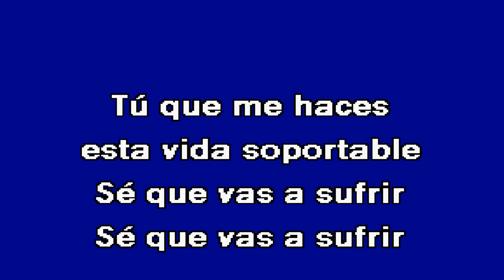MI AMANTE AMIGO Ágata Karaoke